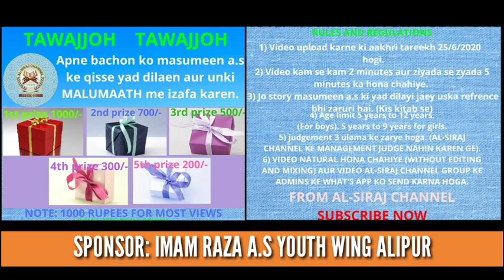IMAM HASSAN (A.S) KI SAKHAWATH... SYED MUFEED AKHTAR ZAIDI. S/O MOULANA SYED MUJASSIM RAZA ZAIDI.